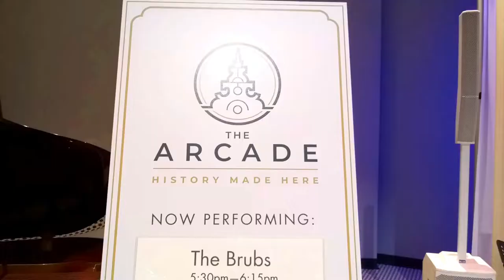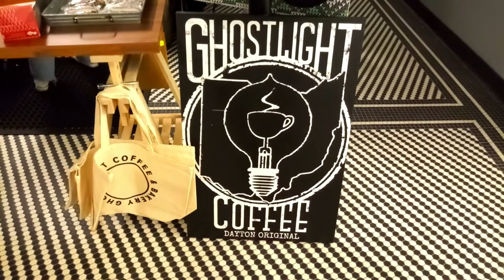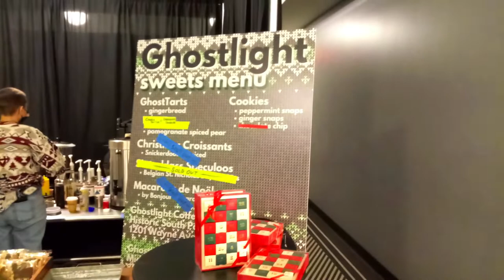ARCADE 2022 en Dayton Ohio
Este lugar es emblematico aqui en la ciudad
...Regalenos un  like al video ...Activen la Campanita para que sean los primeros en ver los  - Estrenos de los videos en Youtube -
Nos vemos en el proximo video .Gracias.